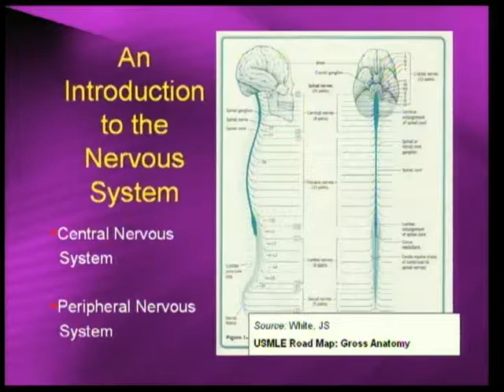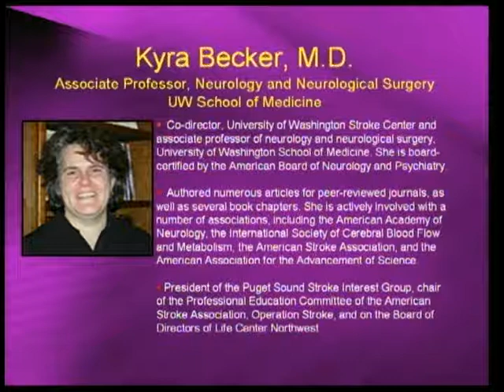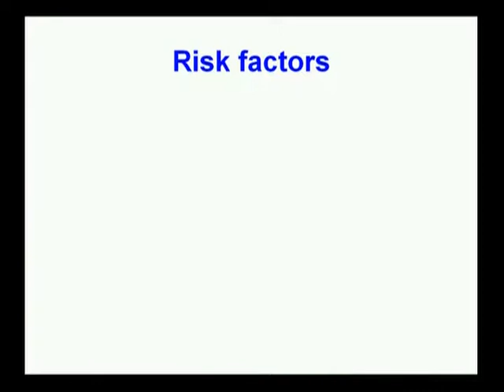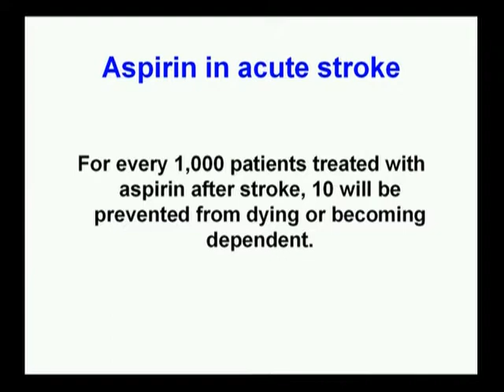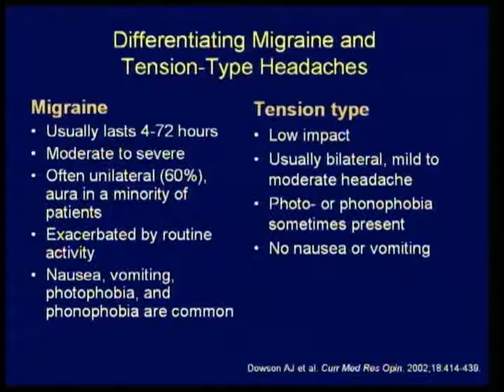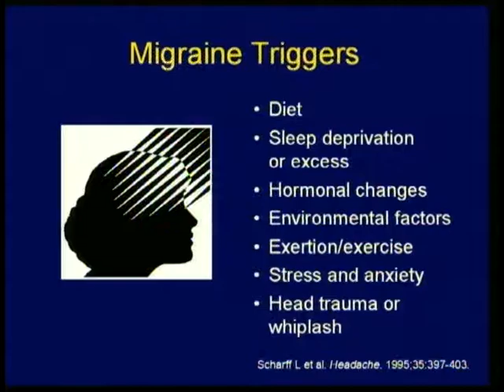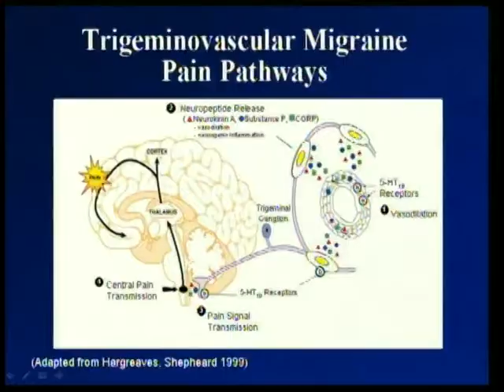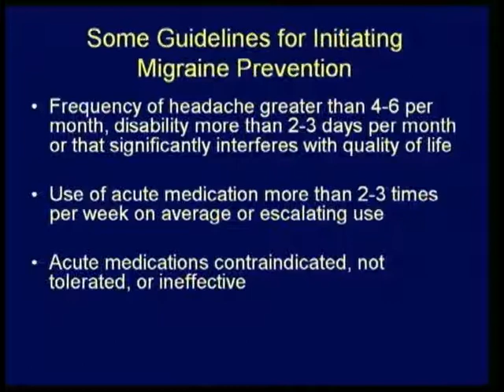Unwired: When the Brain's Circuits Fail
Find out the latest news in neurology: delivering the best possible care to people with headaches, multiple sclerosis, epilepsy, stroke, and brain tumors.